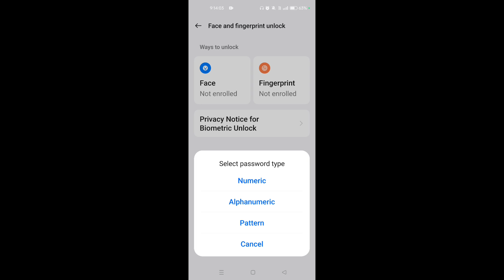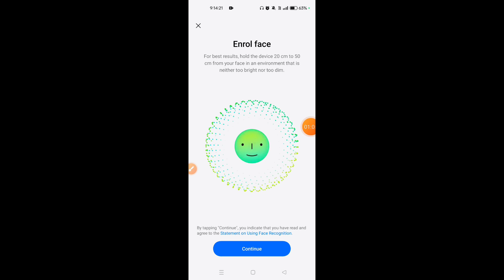How to Set Face Lock in OnePlus Nord CE 4 Lite 5G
Hello dosto, aaj maine is video me bataya hai ki OnePlus Nord CE 4 Lite 5G me face lock kaise set kare. Dosto, OnePlus Nord CE 4 Lite 5G me face lock set karna bahut aasan hai. Agar aap bhi janna chahte hain ki OnePlus Nord CE 4 Lite 5G me face lock kaise lagaye to is video ko pura dekhiyega. Thanks, friends!

Hello friends, in this video, I've explained how to set up Face Lock on OnePlus Nord CE 4 Lite 5G. Setting up Face Lock on OnePlus Nord CE 4 Lite 5G is very easy. If you want to know how to set up Face Lock on OnePlus Nord CE 4 Lite 5G, be sure to watch this entire video. Thanks, friends

- OnePlus Nord CE 4 Lite 5G me face lock kaise set kare
- How to set face lock on OnePlus Nord CE 4 Lite 5G
- OnePlus Nord CE 4 Lite 5G me face lock kaise lagaye
- OnePlus Nord CE 4 Lite 5G me face lock kaise lagate hain
- OnePlus Nord CE 4 Lite 5G me face lock kaise set karte hain
- OnePlus Nord CE 4 Lite 5G face lock
- OnePlus Nord CE 4 Lite 5G
- Face lock